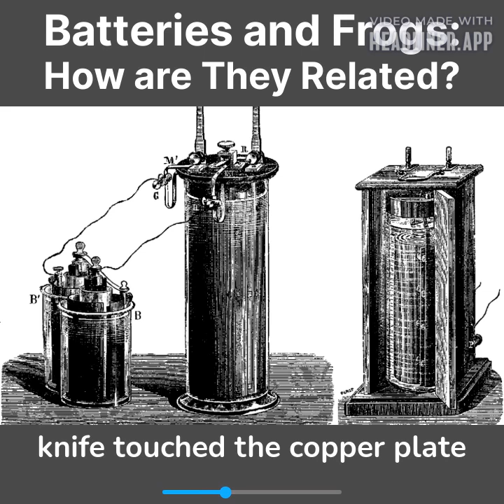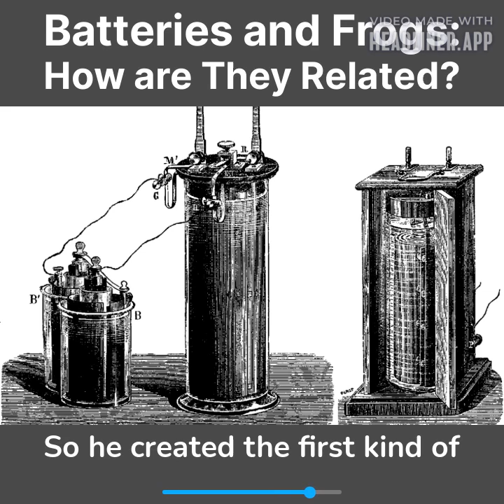How Frogs Were Crucial to The Discovery of Batteries | Battery Technology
It sounds like something out of a bad comedy show, but it IS real. Frogs led directly to the discovery of battery technology. This is one of the topics I discussed with Mrs. Vu, an I.B. Chemistry teacher at W.V.S.S. In the full episode, we talked about everything from how a battery works, to the social issues around battery production, and possible alternatives to chemical batteries.

You can find the full episode on Spotify, Anchor, Google Podcasts, Apple Podcasts, and more.

If you would like to appear on the podcast, or know someone who might be a good fit, feel free to shoot us an email!